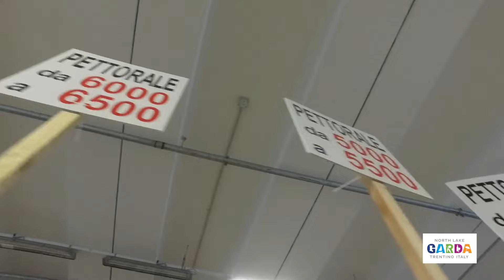Garda Trentino Half Marathon 2015 (video promo)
Garda Trentino Half Marathon 2015 (video promo) di Promovideo Multimedia